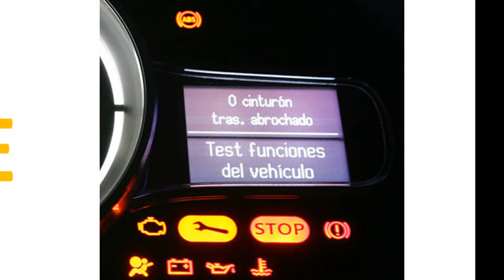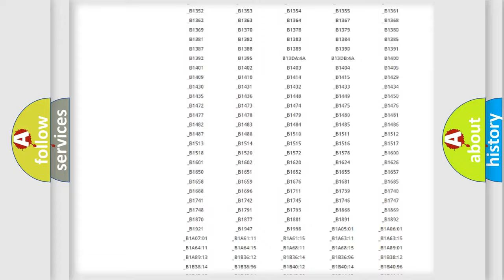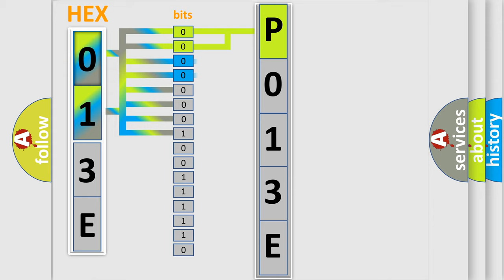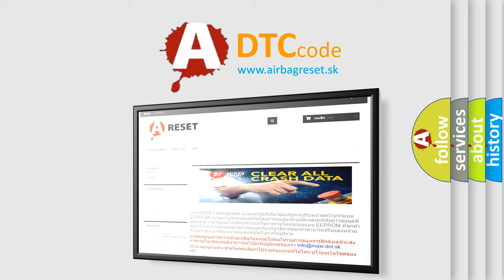DTC Nissan P013E Short Explanation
Contents:
0:21 Basic DTC analysis according to OBD2 protocol standard.
1:48 Insight into programming
2:58 A diagnostically understandable description of the Diagnostic Trouble Code
3:05 Basic error definition

Make:
Subaru
Code:
P013E
Definition:
No Communication With Rear Wheel Steering Control Module
Cause: